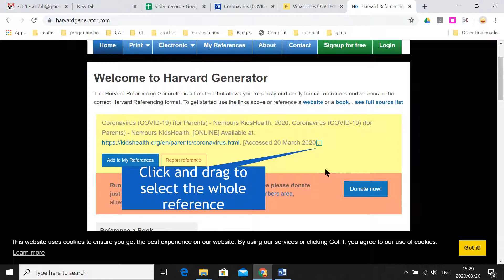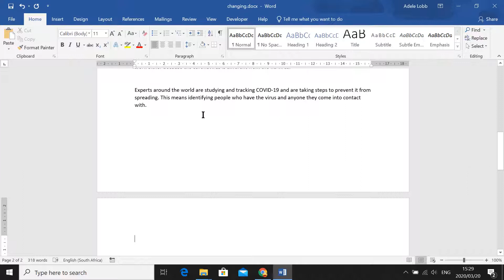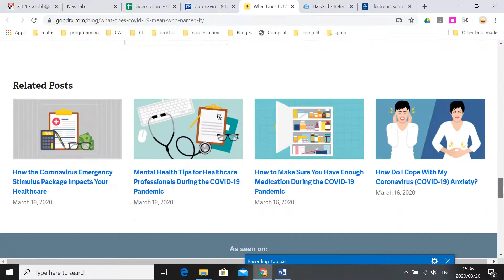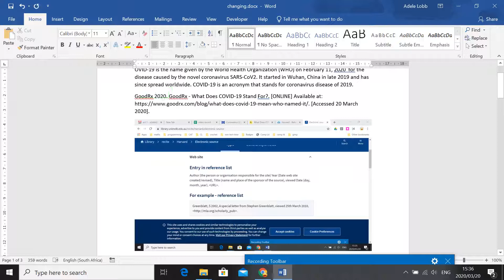harvardGenerator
Using the webpage to obtain properly formatted references for webpages.